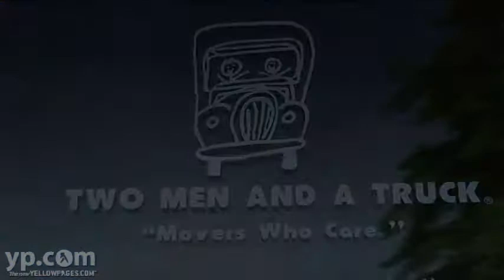Two Men And A Truck Atlanta Movers Relocation Long Distance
Moving doesn't have to be stressful. Trust Two Men And A Truck in Atlanta to treat your belongings like their own. In business since 1999, they can move you from across town to across the country. Services include packing, boxes, packaging materials, and, of course, moving. Fully licensed and bonded, their courteous crew will get you settled in without feeling rattled.